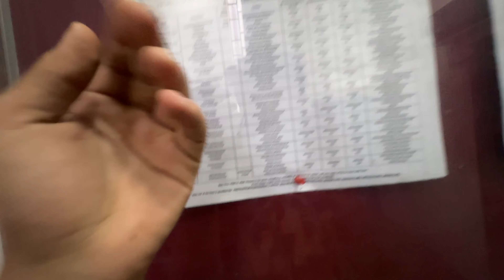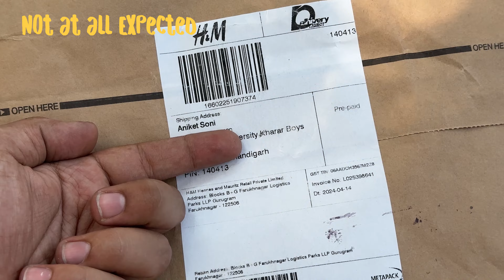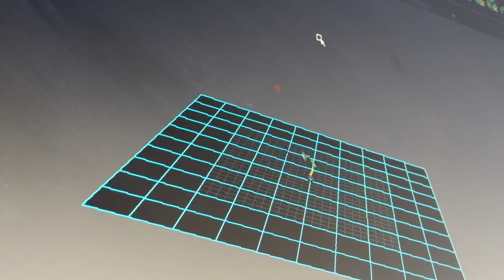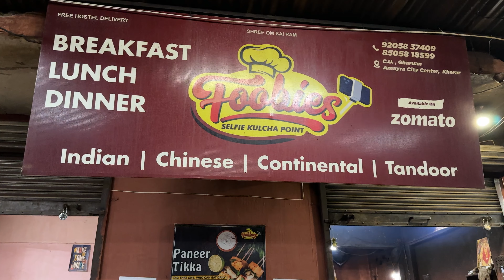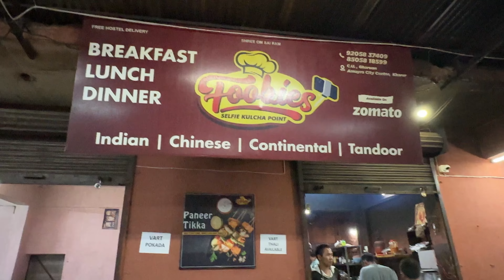Assignments Done! Bolo Jai Mata Di !!!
Hey, it's Aniket!
Bachelor's degree at CU/hostel life hustle.